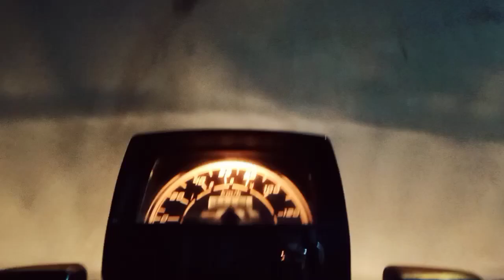Ham gya dress lana Ali Hassan ka ♥️ Naughty boy 06 🔥 Vlog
Haseeb Ahmad 2 9 1 7 🆔

Suhail Ahmad Rahmani 🔥🤍

Haseeb Ahmad